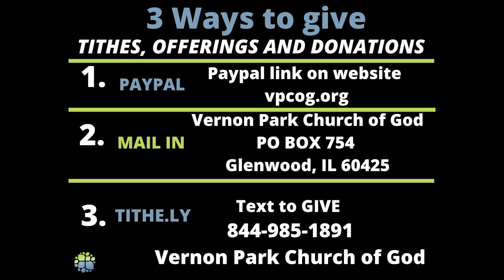May 20 "Lunch and Learn" (The Book of Ephesians Part 3 - Chapter 2) with Pastor Bruce McKinney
This weeks Lunch & Learn Bible Study series explores the relationship of the church to the Lord Jesus Christ.  Pastor Bruce in bite size pieces, helps us understand and discover why Christ is the head of the Church body.

Vernon Park Church of God under the leadership of our senior pastor, Reverend Jerald January, Sr are committed to sharing the word of God with bible based teachings and content that equips, enlightens and educates others on the things of God.

Please visit VPCOG.ORG to find out more about the ministry.